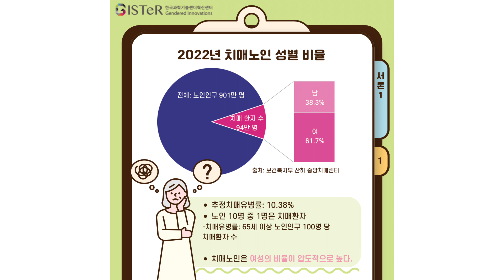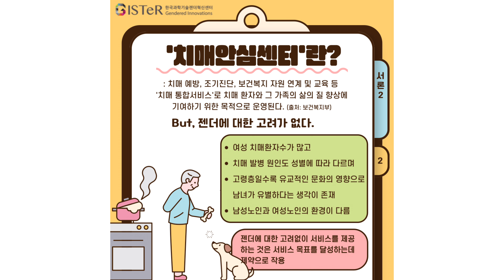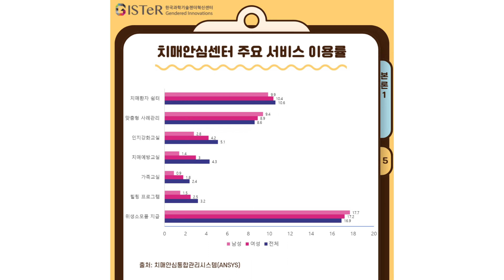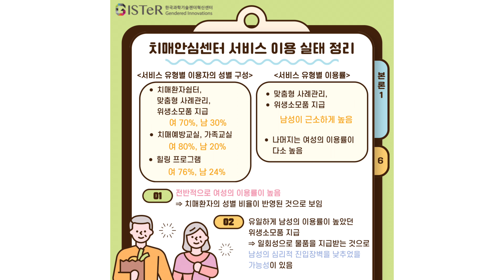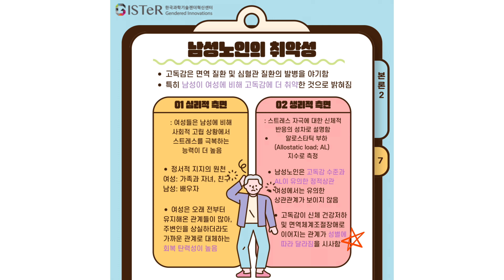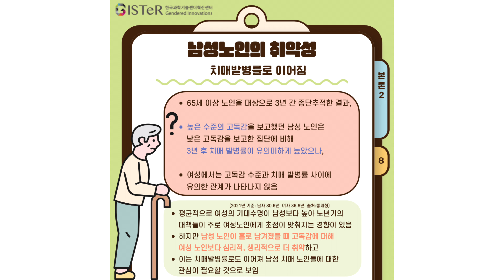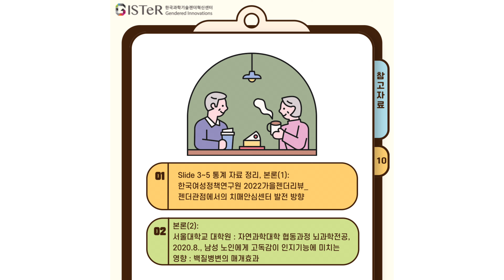크리에이터 3기 카드 뉴스 - 치매안심센터 서비스 발전에 필요한 젠더 관점